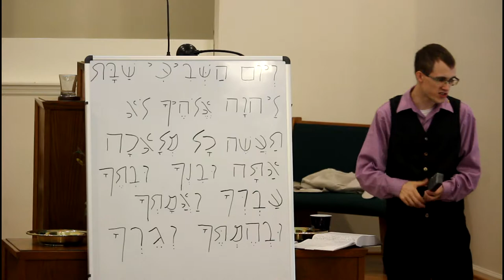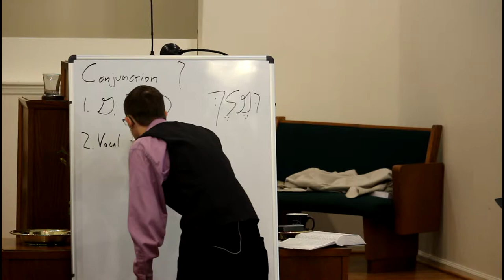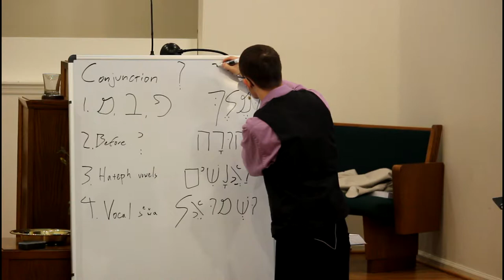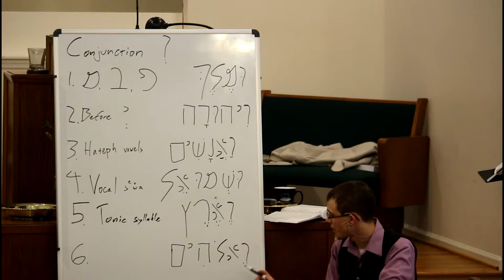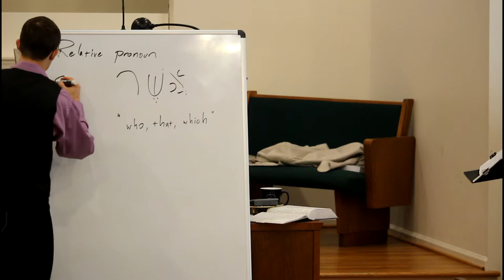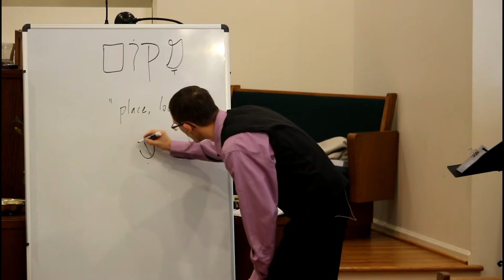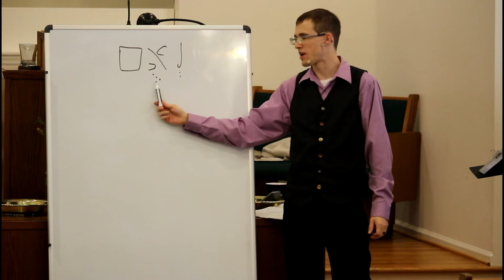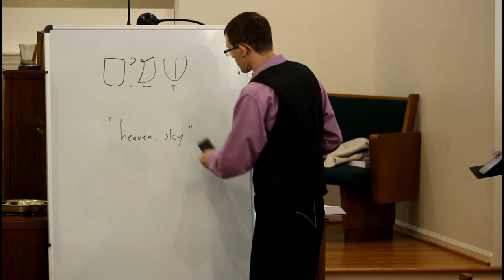Hebrew Lesson 13